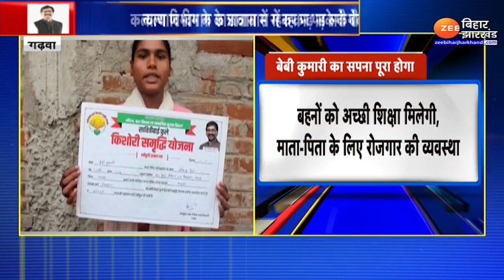Garhwa की Baby Kumari के परिवार को Cm Hemant Soren ने दी मदद, अब पूरा होगा सपना !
Cm Hemant Soren helped the family of Garhwa's Baby Kumari, now the dream will come true!